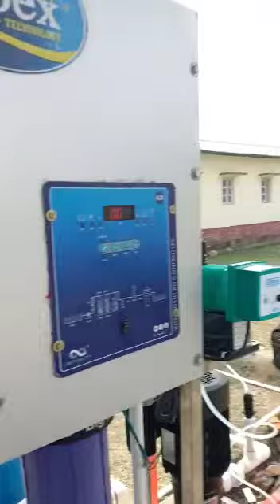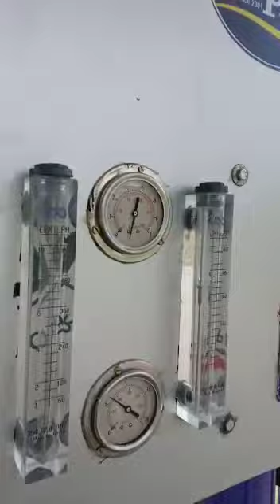RO PLANT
RO PLANT INSTALLATION AT THAKURGANJ BSF